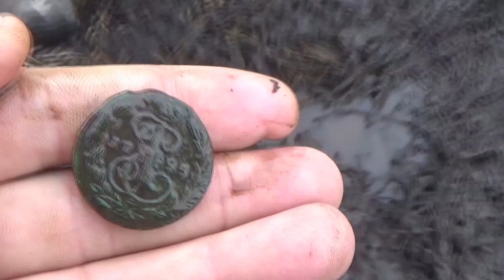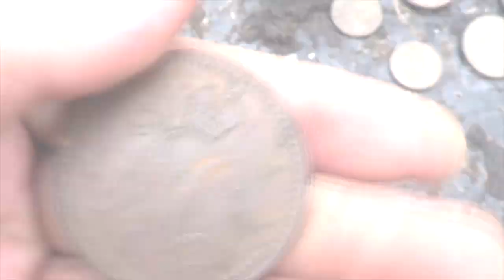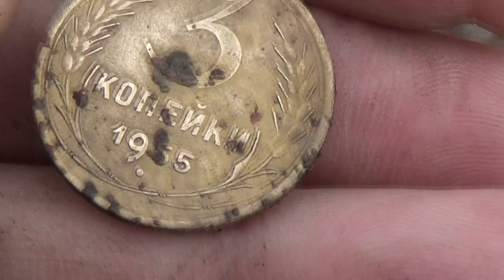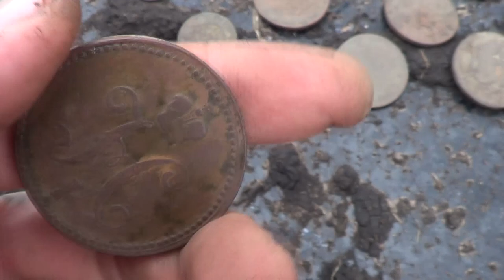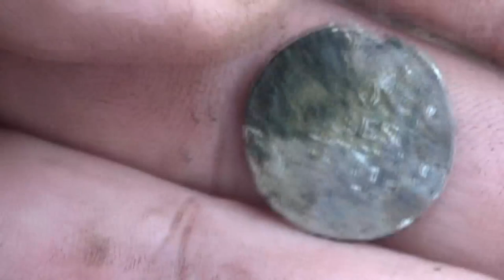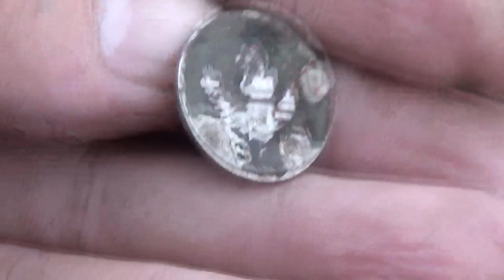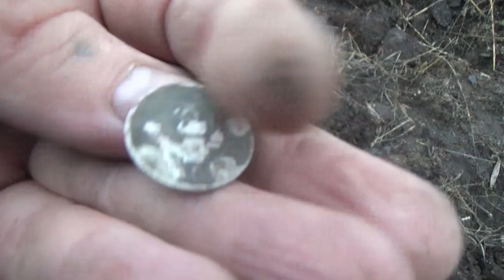Пацаны были в шоке, насколько это быстро! The first signal and the coin, the boys were shocked!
Напившись чаю решил все же взять в руки металлоискатель. Нажав на кнопку "Вкл." кричу пацанам: "Через сколько минут СЕДОЙ найдет монету?" Пацаны были в шоке от первого сигнала под катушкой! Опыт чаем не пропьешь!  😉
After drinking tea, I decided to pick up a metal detector. Pressing the "On" button, I shout to the boys: "In how many minutes will the GRAY-haired man find a coin?" The boys were shocked by the first signal under the coil! You can't drink the experience with tea! 😉
Благодарности зрителей (в поддержку канала):